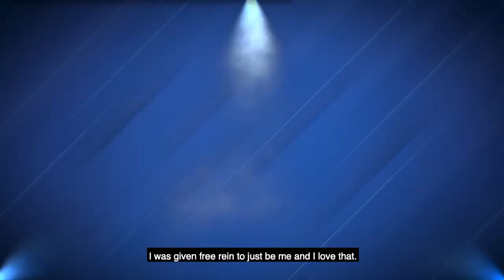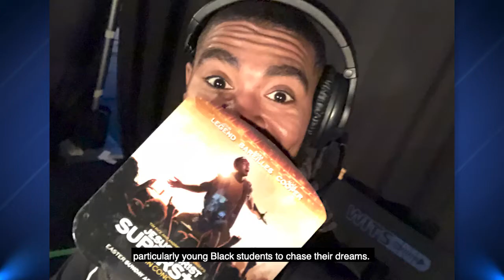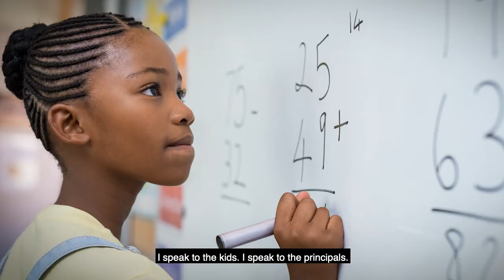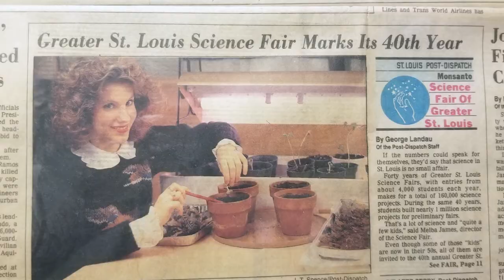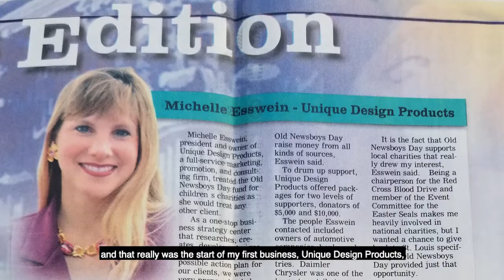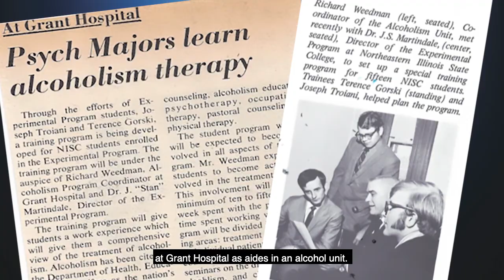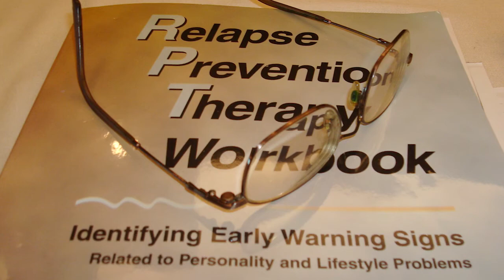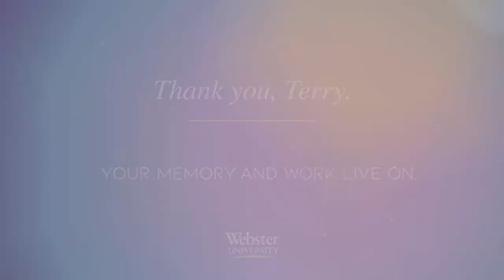2020 Alumni Association Awards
The Webster University Alumni Association is proud to announce and congratulate the recipients of the 2020 Alumni Association Awards. These outstanding alumni were honored during the virtual Stay HOMEcoming weekend, with a special event and video tribute.